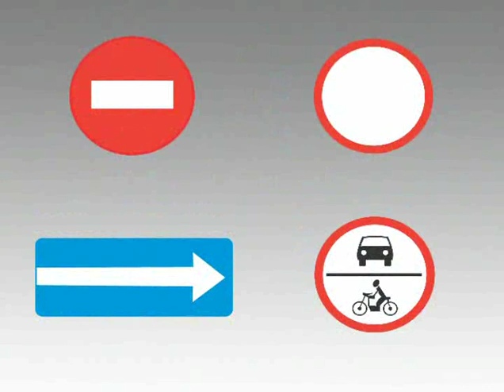Saugaus Eismo Pamokos - Įžanga (01/13)